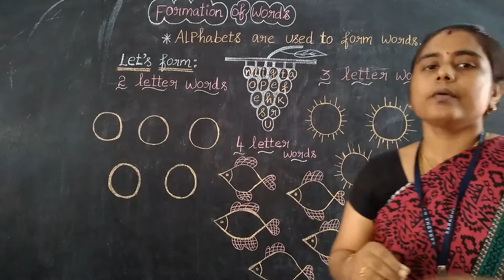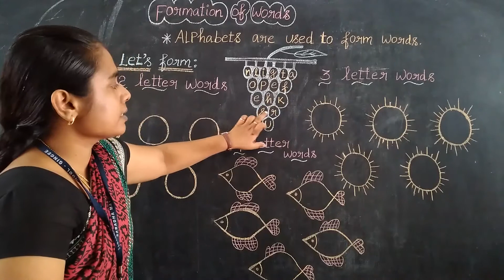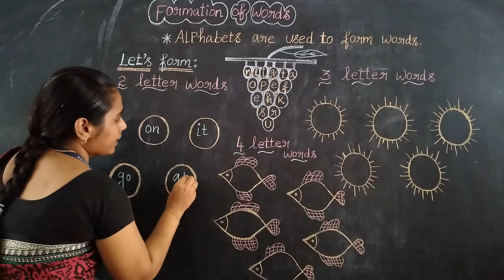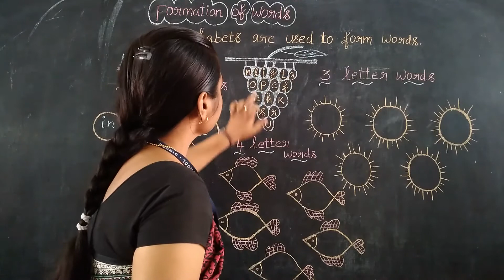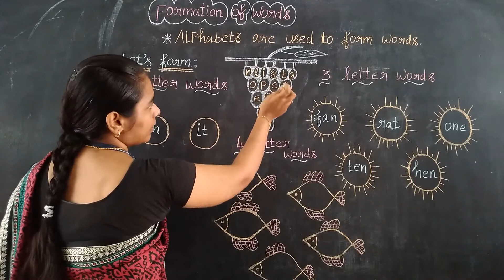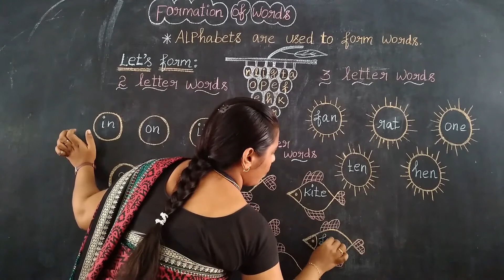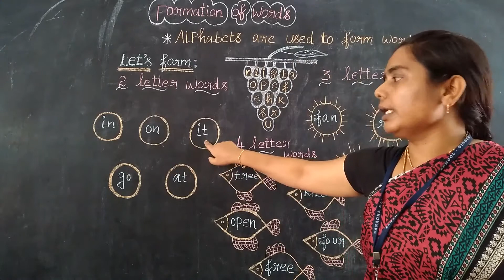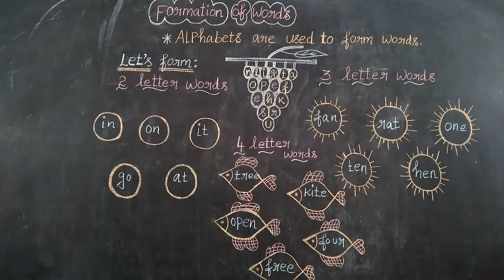Grammar Formation of words of Class 1 English